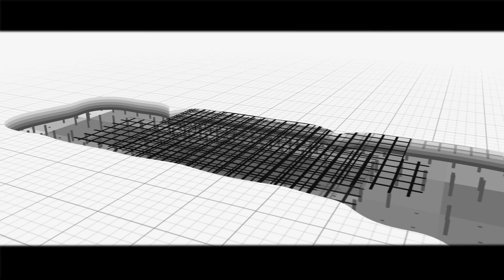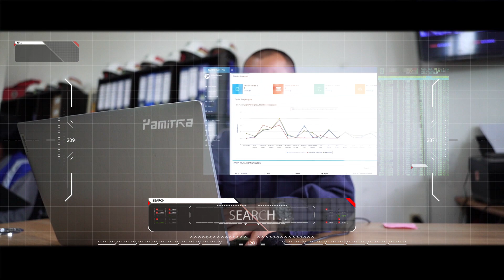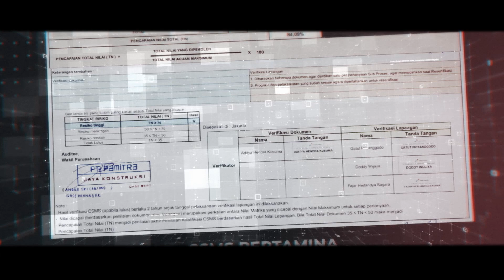COMPANY PROFILE PT PAMITRA JAYA KONSTRUKSI 2024